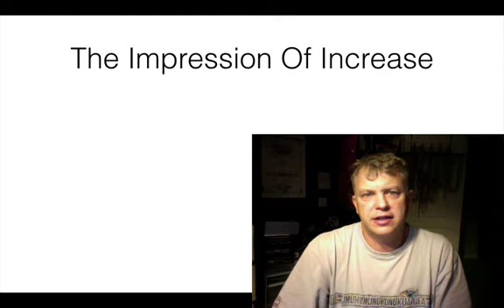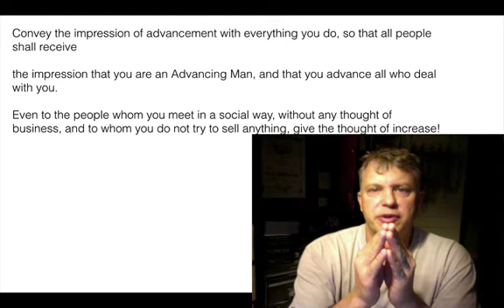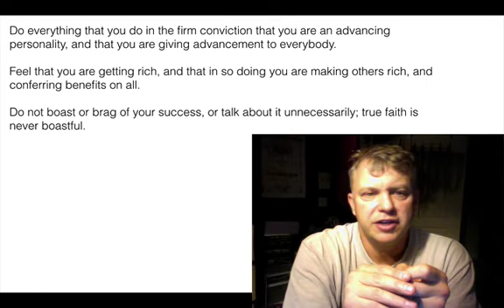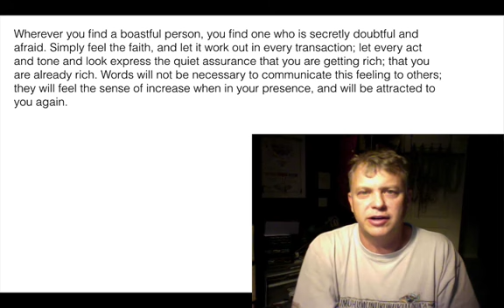Day 9 Impression Of Increase